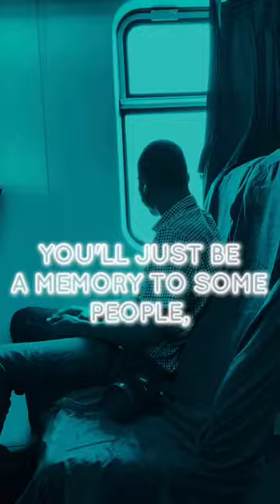🥹Memories 📝 shorts memories journey grwoth art artist youtubeshorts youtube subcribe